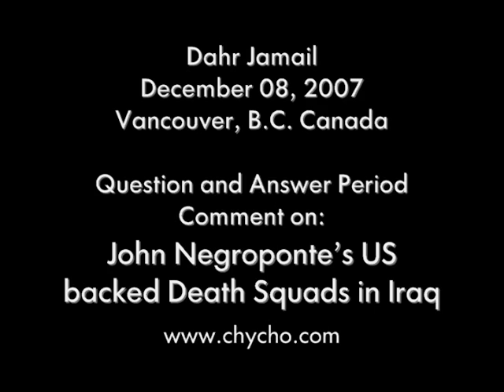Iraq War Q&A 13) Negroponte's US backed Death Squads in Iraq